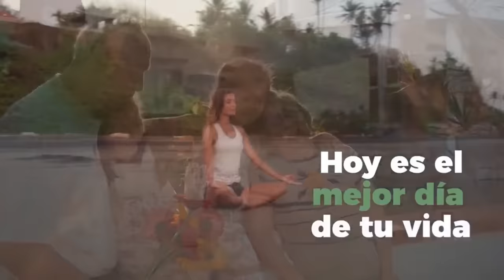ASÍ SE GUARDAN LOS REGISTROS DE VIDAS PASADAS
Eimy Terré es una mejor con una gran conexión espiritual y extraordinaria acompañante en procesos de evolución y crecimiento espiritual.